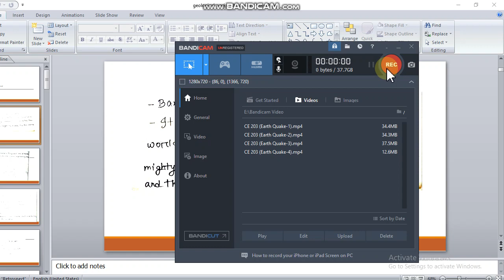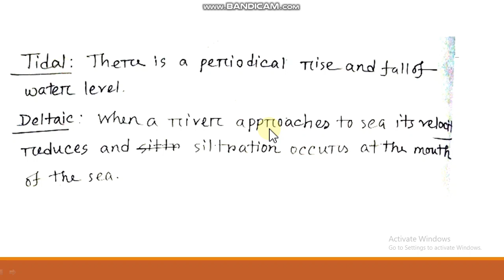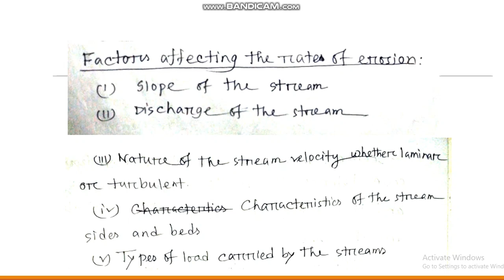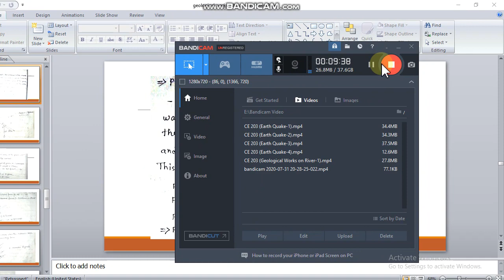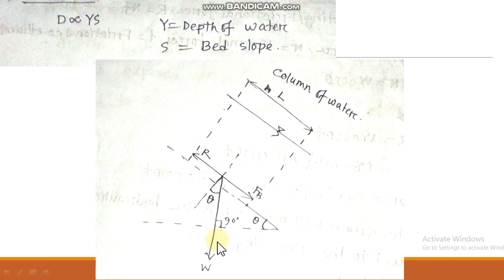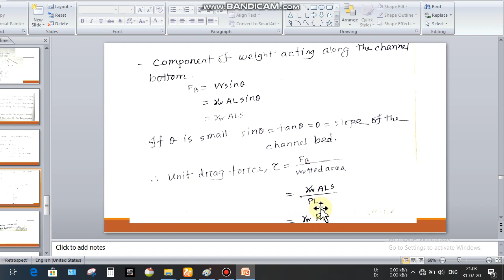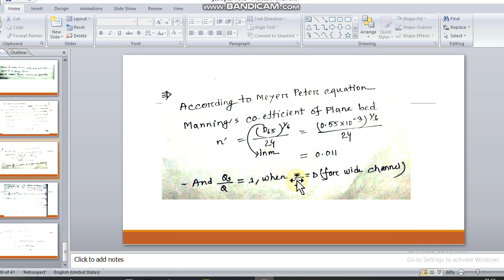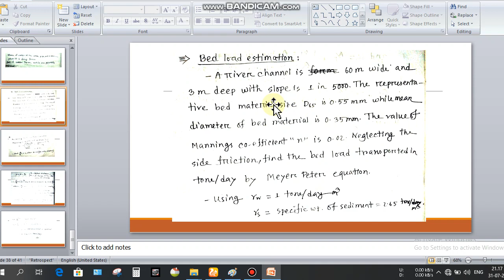CE 203 (Geological Works on River)